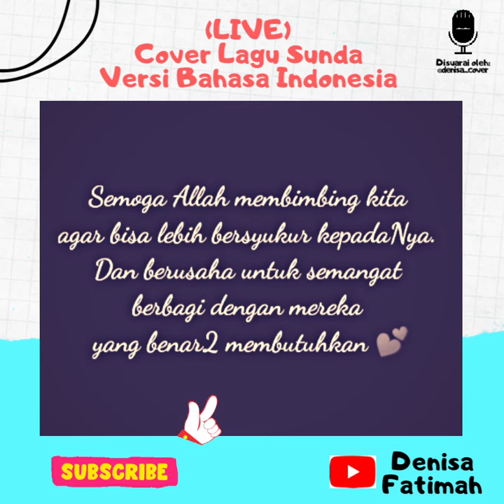(LIVE) Cover Lagu Sunda Kustian - Budak Jalanan (Versi Indonesia)